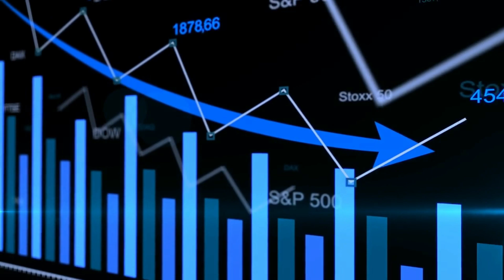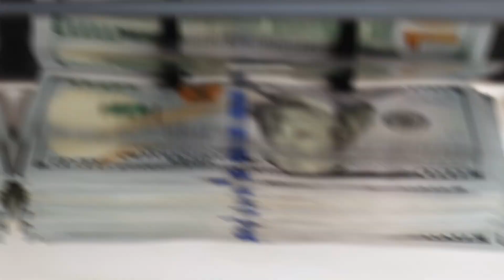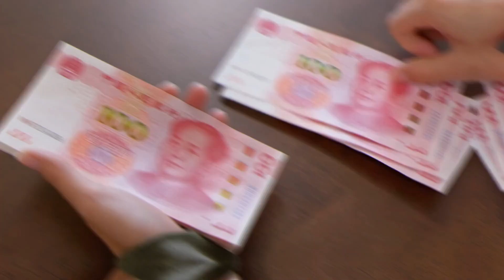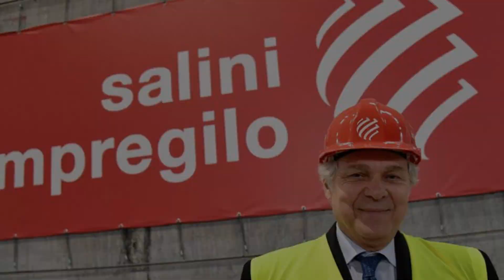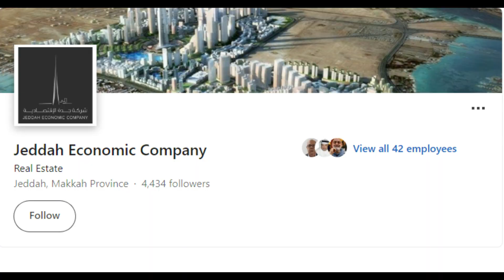World’s Epic Megaprojects of 2023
The global construction industry is rapidly expanding, propelled by larger and more ambitious projects. In 2023, companies from around the world are taking on unprecedented challenges to create structures, public works, and infrastructure to accommodate population growth and demands for modern amenities. From renovated airports in Europe to high-rise apartments in Asia – these are some of the top 5 most impressive large-scale projects to watch in 2023.